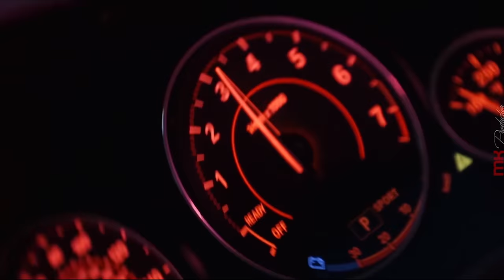BONES - Timberlake (Mustafa K$M Remix)